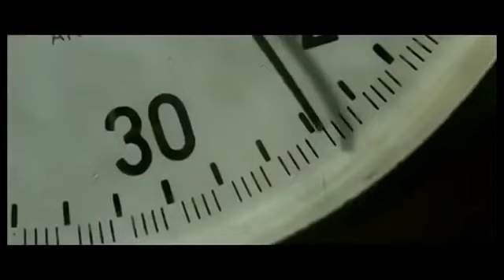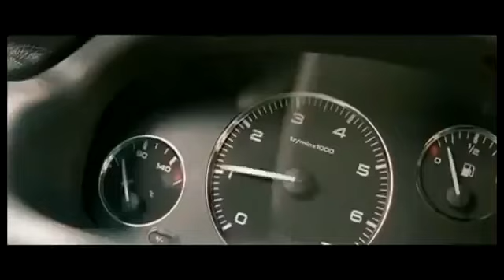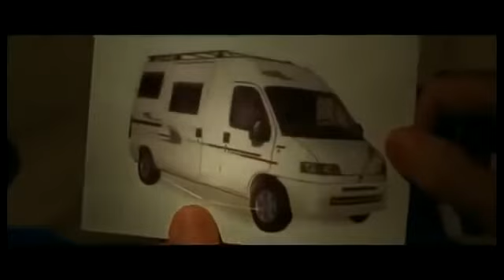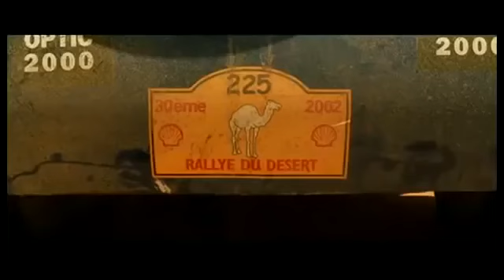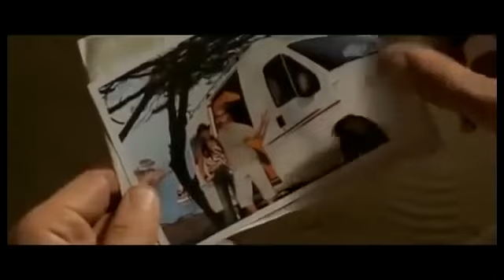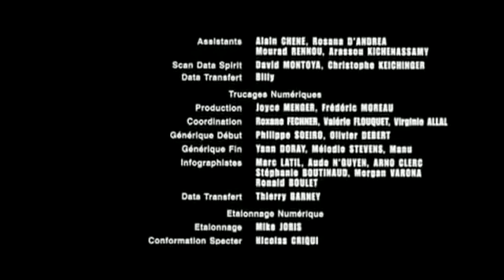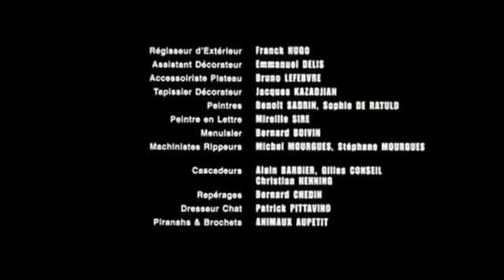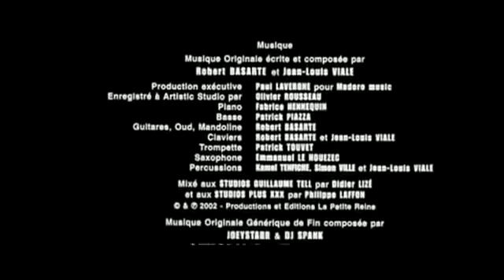Le boulet _ film complet en français